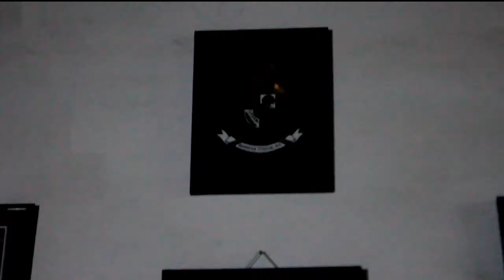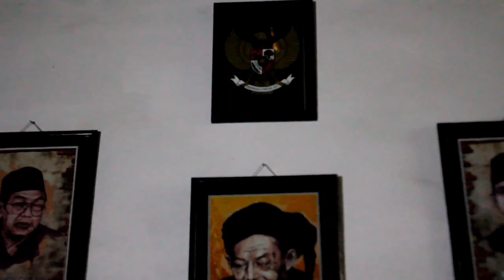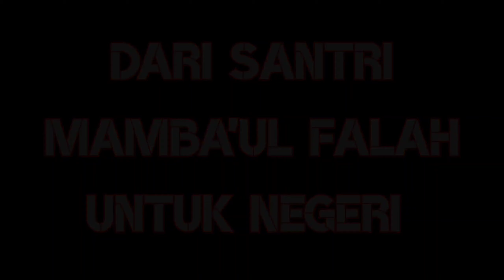FILM REVOLUSI JIHAD SANTRI/Hari Santri Nasional 2020(Ponpes Mambaul Falah)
menceritakan tentang jihad di zaman sekarang ini melawan ujian" hidup dan Nafsu sendiri
Tema : ketabahan/kesabaran santri yang sering di bully...
PONPES MAMBAUL FALAH
Dus.Moncek Des.Wonosuko Kec.Tamanan Kab.Bondowoso Prov.JawaTimur